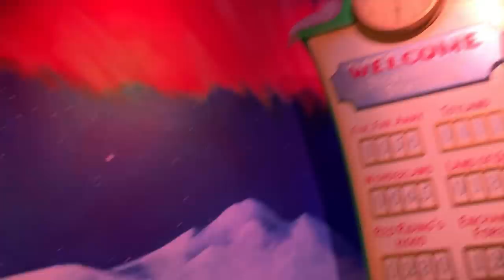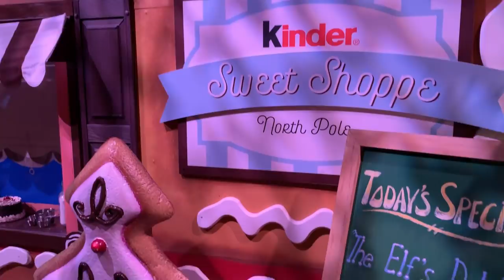SantaLand | New York City at The Worlds Largest Macy's | Christmas 2018| Kids Fun!!!!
Watch and enjoy the excitement of Caden at the largest Macy's in New York City on 34th street, Caden enjoyed and had fun meeting Santa and looking at all the pretty lights and trees inside the biggest Macy's, 9 stories. The world largest! Must see its amazing! SantaLand was an exciting experience. I highly recommend stopping by this Macy's for SantaLand this Christmas. I hope you enjoyed this video!

~Bye YouTube!!!

Mrs. Clause